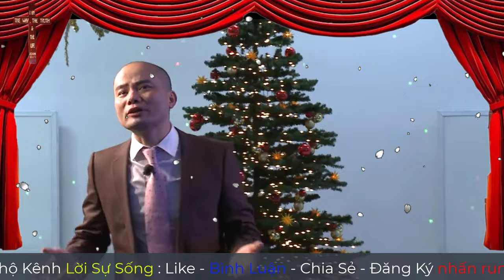Mục Sư Trần Mạnh Hùng | huyết của Chúa JESUS | Tin Lành